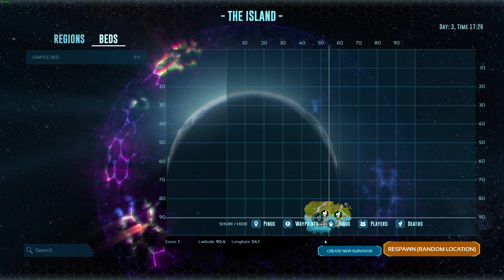Jetzt ist Mama Trizeratops aber sauer! ► ASA E5 - ARK: Survival Ascended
Das neue ARK: Survival Ascended ist da! Neue Grafik für das gute alte ARK! ASA bringt als Nachfolger von ASE endlich wieder neuen Wind & Content für Dino-Liebhaber!
ARK: Survival Ascended, deutsch, german!